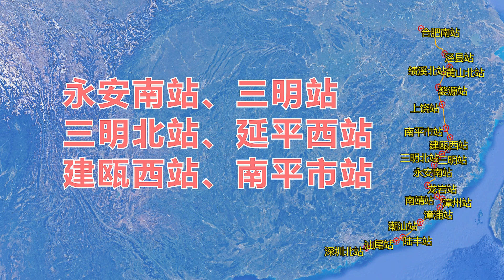中国G3142次高铁：由深圳北站至合肥南站，全长1513公里，卫星高清航拍，看沿途的风景和地形地貌。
中国G3142次是由深圳开往合肥的高铁列车，全长1513公里，历时9小时41分，发车时间是12:49，到站时间是22:30。
欣赏铁路沿线的风景和地形地貌。